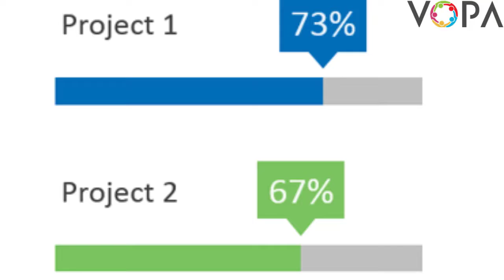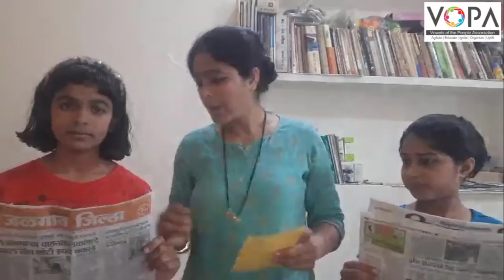6th | Maths | Percentage | VSchool